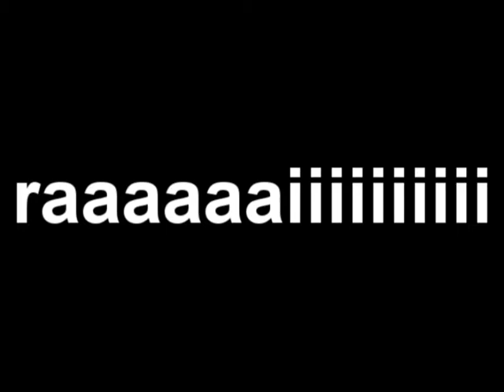Counter Strike 1.6 - RaimaNd#054 - Eco vs Bounce - 2006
Second ecoround after we loss the Gun and first ecoround :)